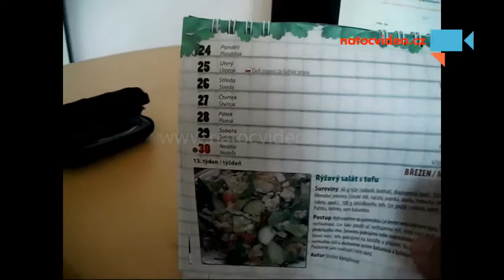Tisková chyba v kalendáři 2014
Tisková chyba v kalendáři přechod ze zimního času na letní podle tohoto  kalendáře se mění čas až 20 dubna toho dle roku :-) - Autor: Michal Chaloupka